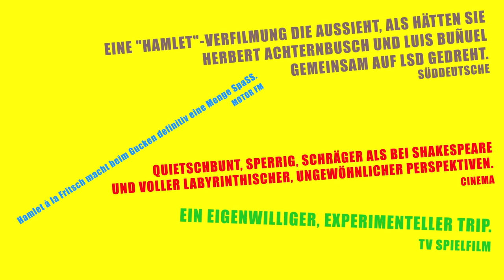ELF ONKEL - DVD erscheinte am 11.11.11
Elf Onkel. Ein Film von Herbert Fritsch
mit Alexander Khuon ⋅ Herbert Fritsch ⋅ Gitta Schweighöfer ⋅ Dimiter Gotscheff ⋅ Adolfo Assor ⋅ Thomas Lawinky ⋅ Sven Schlötcke ⋅ Werner Eng ⋅ Mira Partecke ⋅ Maximilian Grill  ⋅ Friedrich Liechtenstein ⋅ Maria Hofstätter ⋅ Jule Böwe ⋅ Yvon Jansen ⋅ Henrike von Kuick ⋅ Alexander Scheer ⋅ Sabrina Zwach ⋅ Komi Mizrajim Togbonou
Produktion. hamlet_X in Koproduktion mit dem ZDF Theaterkanal
Produzenten. Herbert Fritsch, Sabrina Zwach, Georg Tschurtschenthaler
Buch. Sabrina Zwach ⋅ Herbert Fritsch
Kamera. Jan Zabeil ⋅ Ines Thomsen
Schnitt. Tobias Frühmorgen ⋅ Ruth Schönegge ⋅ Sonja Baeger
Visuelle Effekte. Falk Gärtner ⋅ Martin Sulzer ⋅ Florian Köhne ⋅ Tobias Frühmorgen

Die DVD erscheinte am 11.11.11 bei der Filmgalerie 451. Ist ne geile Scheibe.